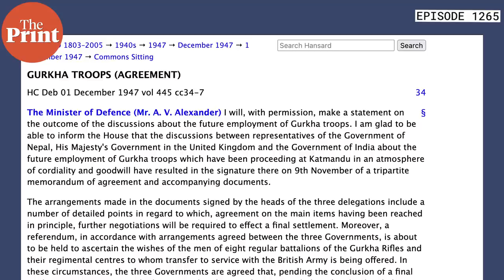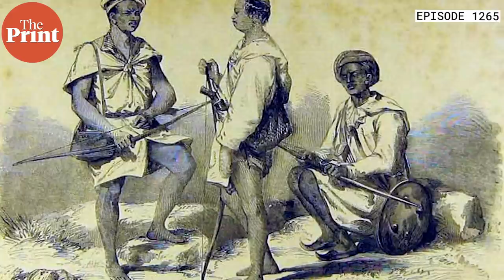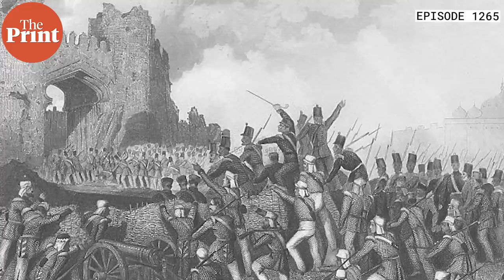Fallout for India’s Gorkha regiments as Nepal halts Army recruitment. Agnipath & a 200-yr tradition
The Nepalese government has taken issue with the Modi government’s Agnipath scheme for short-term military service. This has exacerbated a shortage in the Army’s numbers that have dwindled sharply on account of a 3-year lull in recruitment. In Ep 1265 of Cut The Clutter, Editor-in-Chief Shekhar Gupta explains why Nepal has objected to the scheme, and discusses the long tradition of Gorkhas in the Indian Army — which today comprise seven regiments adding up to 40 battalions — as well as the concept of ‘martial races’.